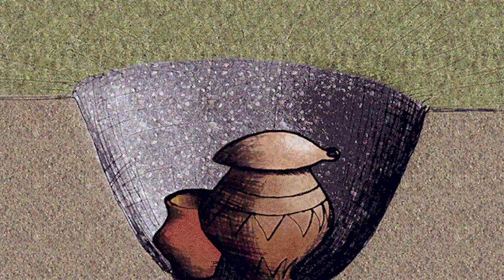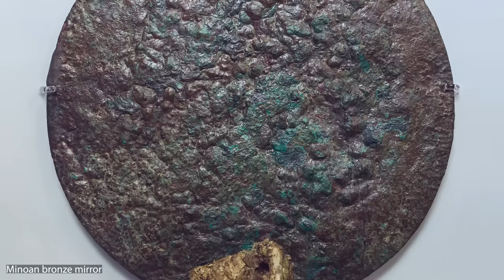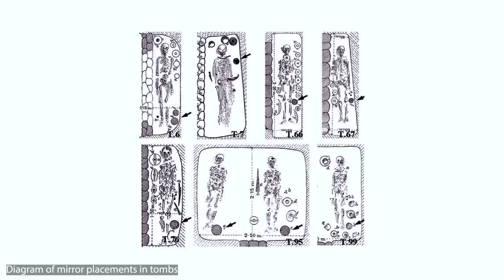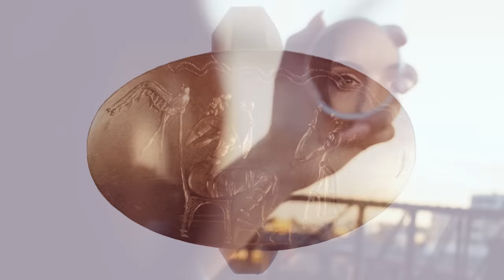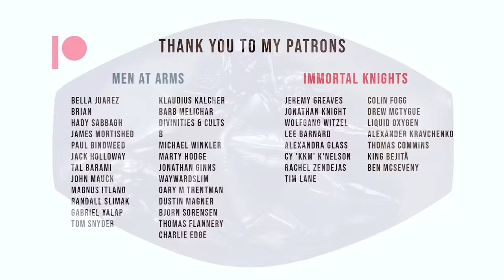The Beautiful Women of Bronze Age Europe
Bronze Age Europe saw the increasing expression of individual and group identity through clothing, hairstyles, and objects of personal ornamentation.

But it’s in the artistic tradition of the civilisations of the Aegean that we most clearly see the emergence of ideals of beauty that we well recognise even today.

So how was female beauty represented? What jewellery and clothing did they wear? How did women enhance and emphasise their beauty?

How were women represented in Minoan and Mycenaean art? And what did beauty mean to the people of Bronze Age Europe?

*My Links*

*Video Sources*

The Oxford Handbook of the Bronze Age Aegean
The Oxford Handbook of the European Bronze Age
Women in Mycenaean Greece - Barbara A Olsen

Reflections on the Social Status of Mycenaean Women - Helene Whittaker
Women in Mycenaean Pictorial Vase Painting - Louise Steel
“Little women”: Gender, performance, and gesture in Mycenaean female figurines - Louise Steel
Special women and extraordinary creatures - Iphiyenia Tournavitou
Women, Children, and the family in Late Aegean Bronze Age - Barbara A. Olsen
The Aesthetic Archetype of Female Beauty in the Mycenaean Age - Vassiliki Pliatsika
Reflections of Eternal Beauty - Constantinos Paschalidis

*Video Chapters*

00:00 Ancient Beauty
01:49 Video Partnership
02:54 Interpreting Burials
04:10 Nordic Bronze Age Clothing
04:40 Unetice culture jewellery
05:14 Tumulus culture female identity
06:43 Urnfield culture burial practices
08:10 Ancient Aegean female figurines
09:37 Minoan Snake Goddess figurines
10:46 Women on the Akrotiri frescoes
12:33 Women and Aegean mirrors
15:28 Women in Mycenaean art
17:53 Mycenaean plaster face goddess
19:52 The female aesthetic ideal
20:14 The idealised female role